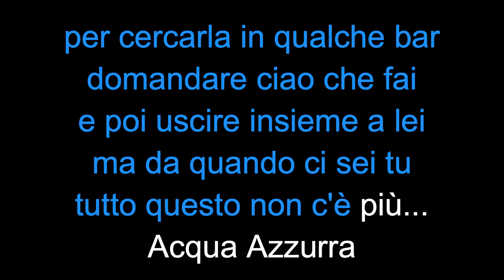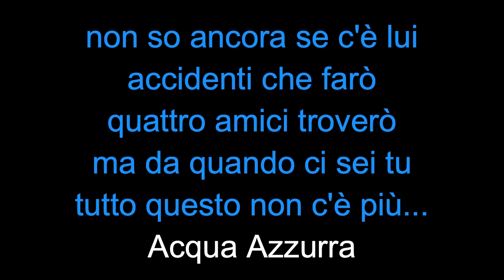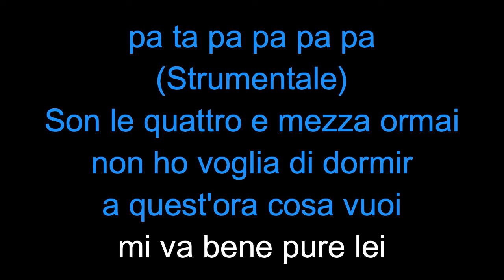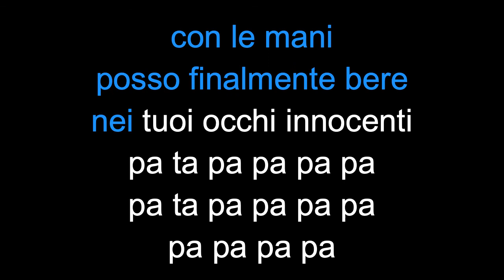Battisti Acqua azzura acqua chiara - Karaoke - Cori